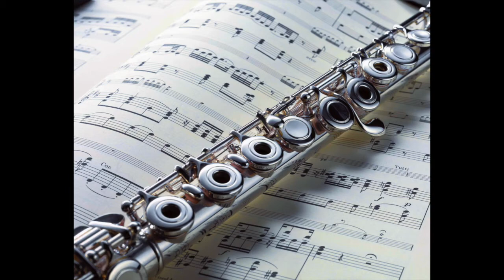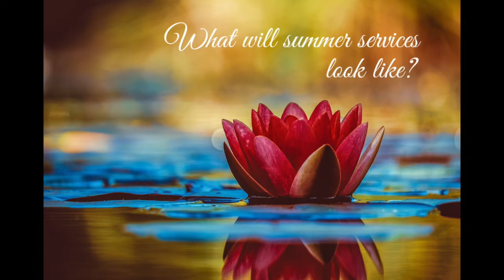June 7th, 2020 - Family Celebrations & News